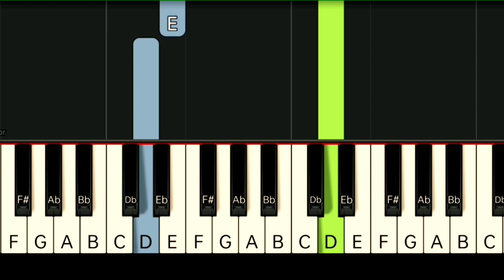STEPHANIE MILLS - NEVER KNEW LOVE LIKE THIS BEFORE | SLOW & EASY PIANO TUTORIAL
Gcash Number